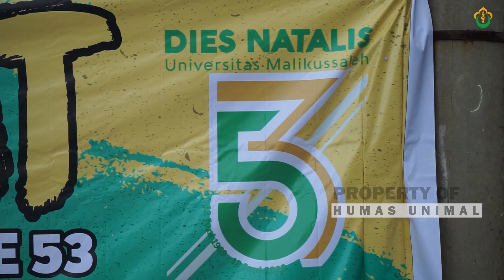Kemeriahan Jalan Sehat Dalam Rangka Dies Natalis Unimal Ke-53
Jalan sehat ini merupakan rangkaian acara Dies Natalis UNimal Ke-53, kegiatan ini diadakan pada hari Minggu, 5 Juni 2022 di Kampus utama Reuleut. kegiatan ini diikuti oleh 70 Peserta diantaranya seluruh Dosen, Tendik dan Pengamanan yang berkerja di Unimal.